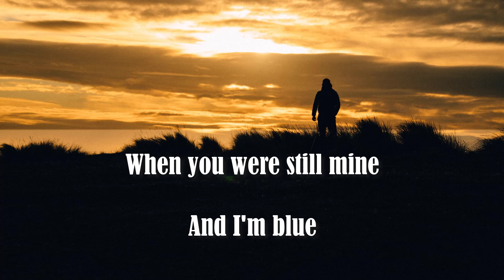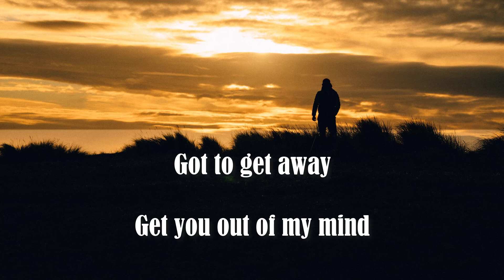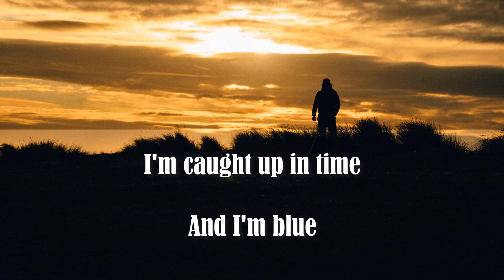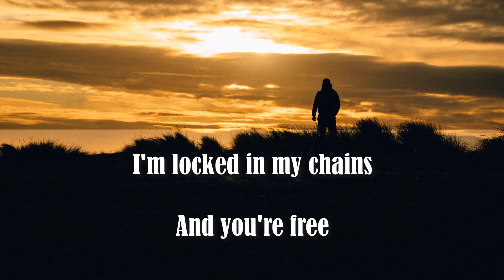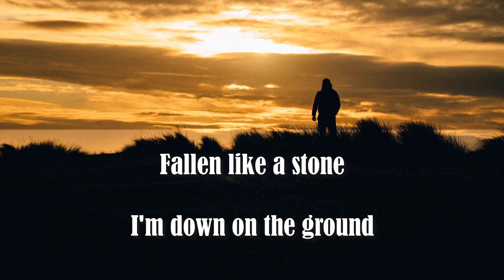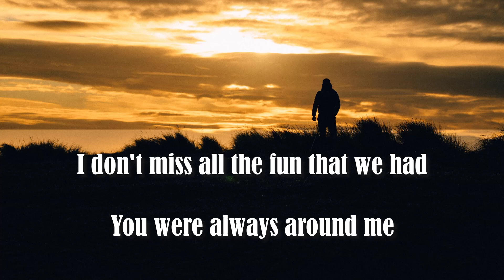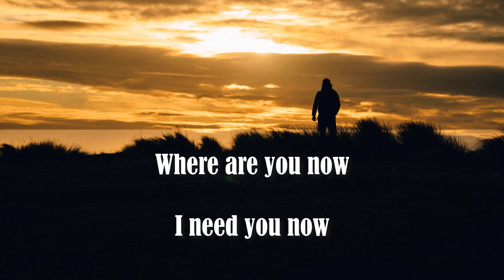Nazareth - Where Are You Now (Lyrics) HQ Audio 🎵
✅ If you see your songs uploaded on the Channel

Rock The Soul will remove the video immediately.

I think of the times
When you were still mine
And I'm blue

Got to get away
Get you out of my mind
I'm caught up in time
And I'm blue

I don't miss all the fun that we had

You were always around me

If you were around
It would be alright

Living on my own

I know I'm to blame
I'm locked in my chains
And you're free

Fallen like a stone

I'm down on the ground
I'm tied up and bound

And you're free

If you were around it would be alright